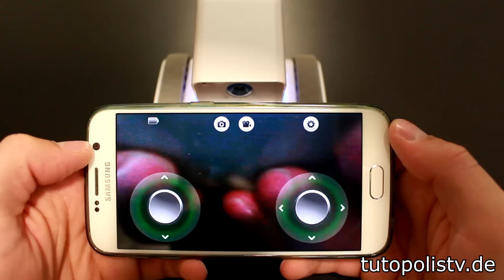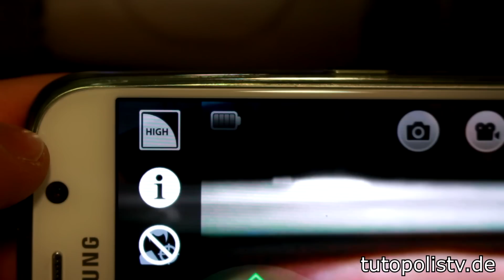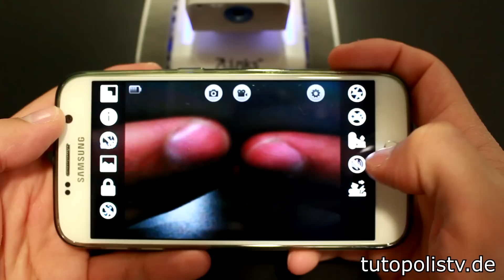Überwachungskamera der Zukunft? Home Security Rover Review/Test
Heute Teste ich ein Roboter der euch vor Einbrechern und Diebstahl schützen soll.

Danke an Pearl.de für den Rover :)

►► SOCIAL MEDIA ◄◄

►► Tutorialanfragen ◄◄

►►Meine Webseite◄◄

►►Mich unterstützen ◄◄

►►EMPFEHLUNGEN ◄◄

✗✗Ersatzteile✗✗

✗✗Werkzeuge✗✗

★Saugnapf Profi
★UV Lampe
★UV Taschenlampe

✗✗Kleber✗✗

★UV Kleber1
★UV Kleber2

✗✗Videoausrüstung✗✗

★Vlog Kamera
★Portable HD
★SD Karte

✗✗Smartphones✗✗

▲  Reparatur auf eigene Gefahr! ▲

♫♪♫♪♫♪ Youtube & Circel of Alchemists - Music ♫♪♫♪♫♪